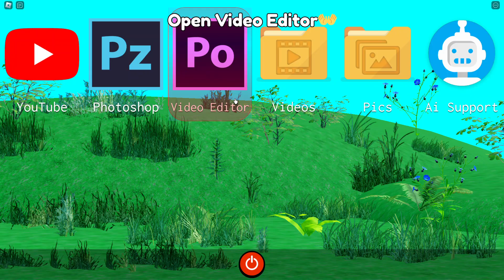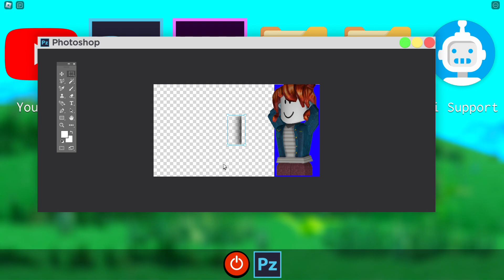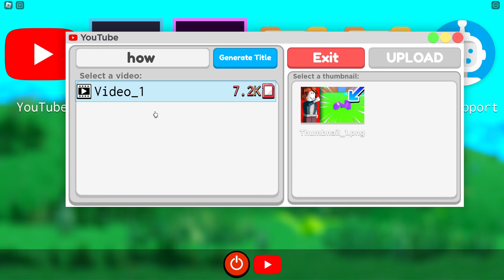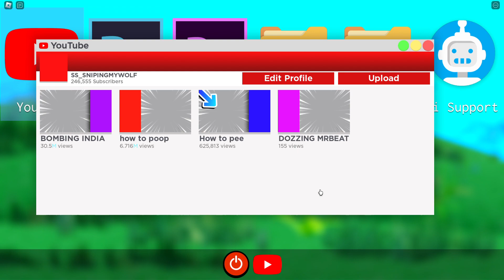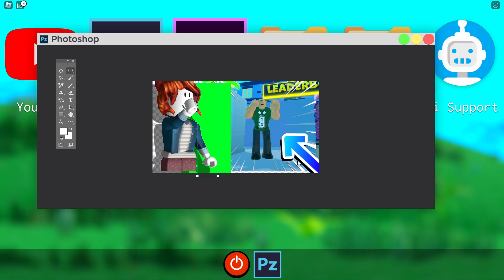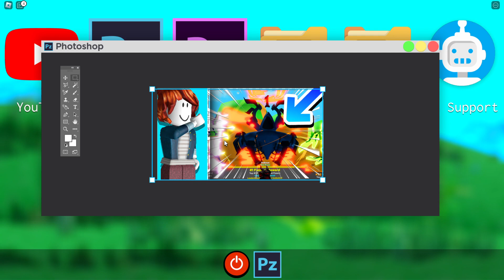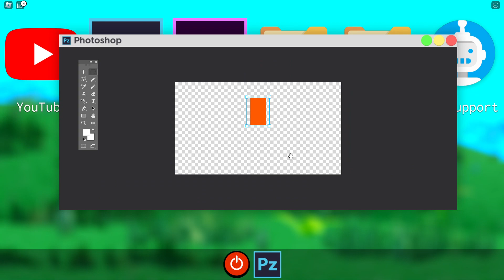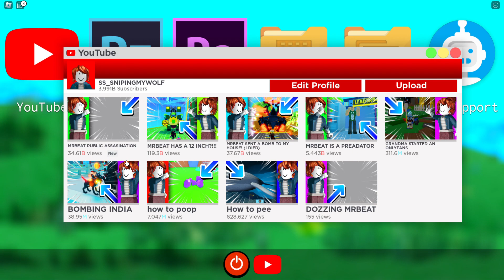Becoming The WORST Youtuber in The World.